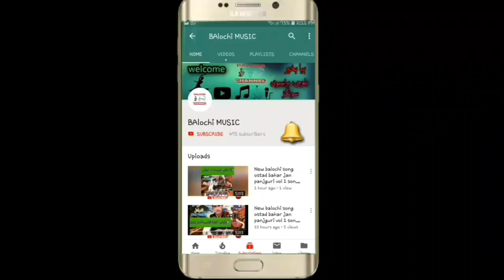new balochi songs 2021 || haji muhammad pardesi vol 259 part 1